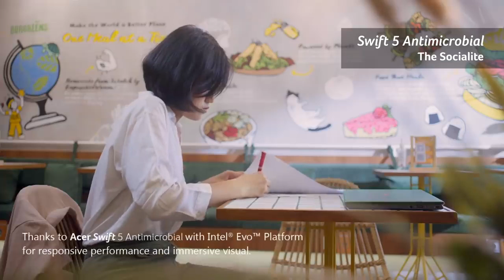SHOWREELADISKAYL Acer - swift can do it (Helga Angelina)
PRODUCTION: conception